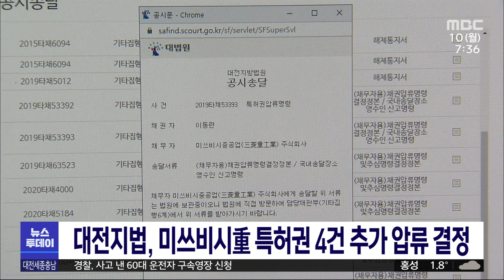강제동원 피해자, 미쓰비시重 특허권 4건 추가 압류/대전MBC